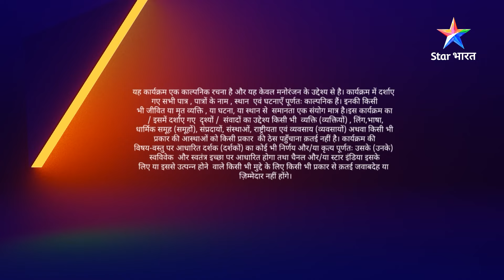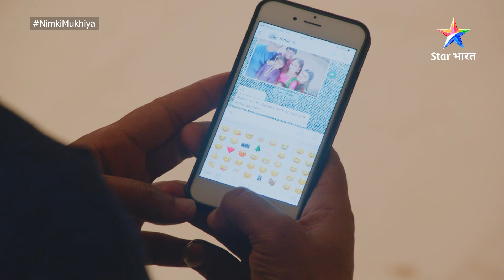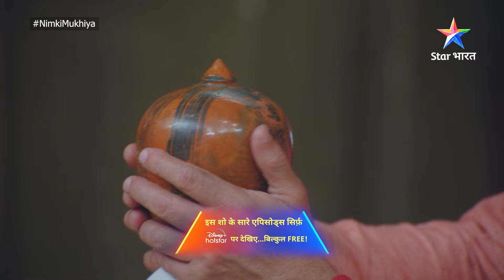FULL EPISODE 123 | Nimki Mukhiya | Peechhe ke darwaaze se andar aayi Nimki | निमकी मुखिया